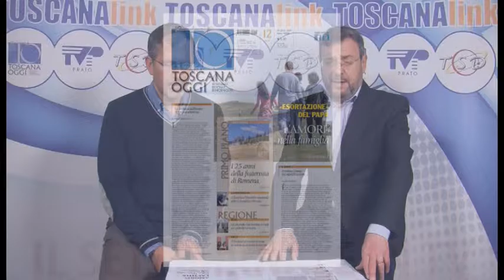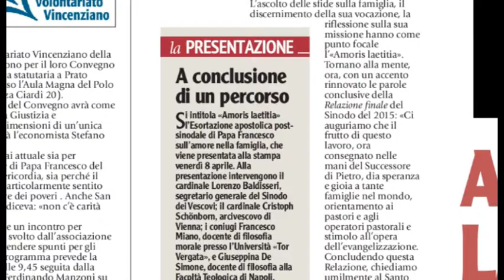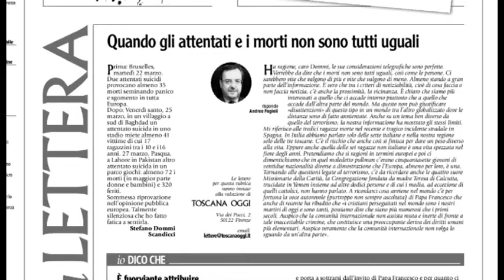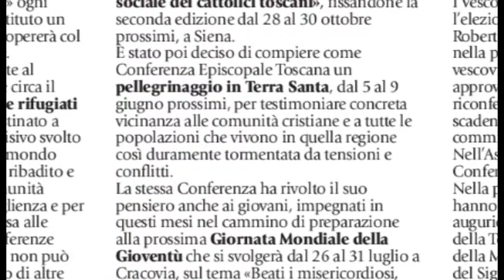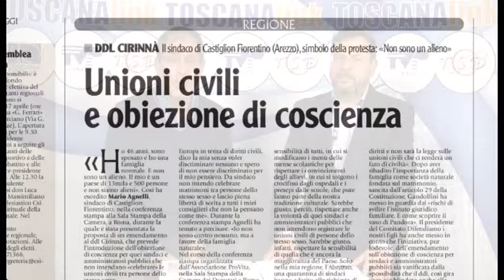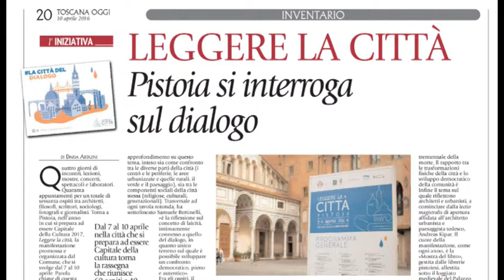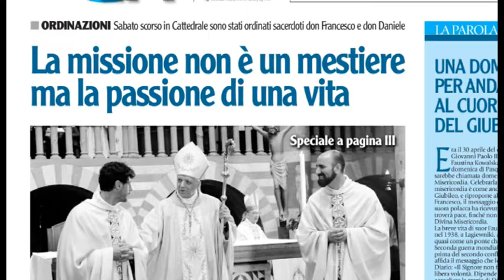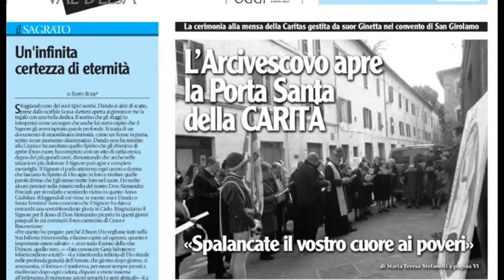Toscana Oggi in rassegna: Esortazione del Papa, l'amore nella famiglia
Rassegna stampa di Toscana Oggi n. 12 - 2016
In studio Andrea Fagioli e Riccardo Bigi
Montaggio di Simone Pitossi